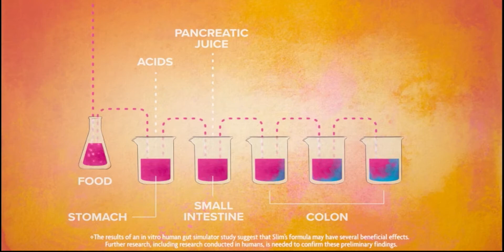NEW Plexus Slim - PlexusForABetterYou.com - Prebiotic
Get ready to meet your favorite drink! Check out this video to learn all about the benefits of the new Plexus Slim®.